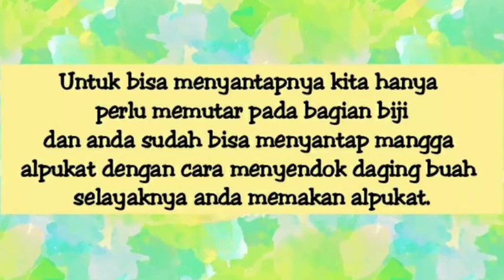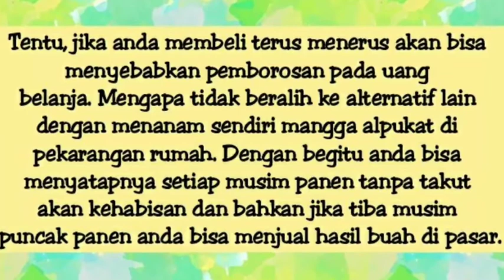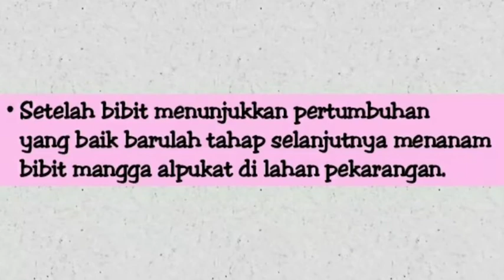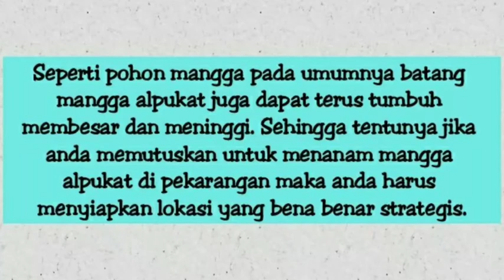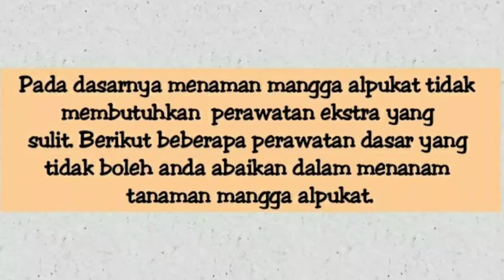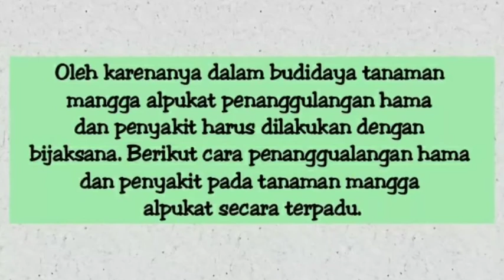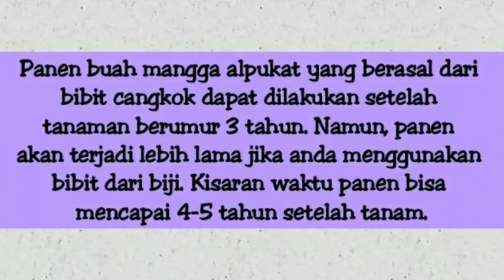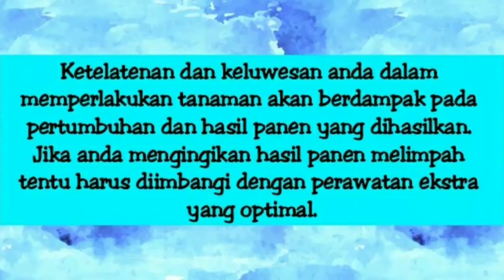Cara Mudah Menana Mangga Alpukat Di Pekarangan Rumah